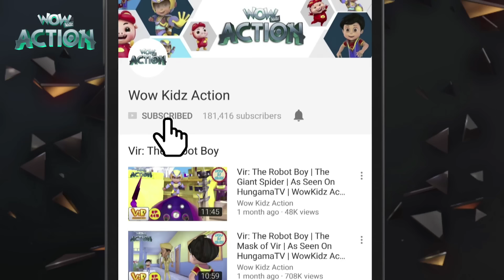VIR: The Robot Boy Cartoon in Hindi - EP73A | Full Episode | Cartoons for Kids | Wow Kidz Action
In this episode of Vir, Timbaktoon finds a chirag. Meet Vir, a 'Robot' with human emotions and superhuman abilities who sets out to save the day with the help of his friends, Imli, an eight-year-old, Chulbul, a pet donkey, Gintu, his magical djinn.

About Channel:
Welcome to your one-stop destination with a wide array of cartoons for kids. Enter into the world of animation with the best funny cartoons and kids videos. 'Wow Kidz Action' is a hub with ultimate videos for kids. It is a leading brand in the industry with multi-lingual cartoons, with a set of finest Hindi cartoons for kids. Want to get your hands on some top of the range animated series? Well, you have come to the right place.